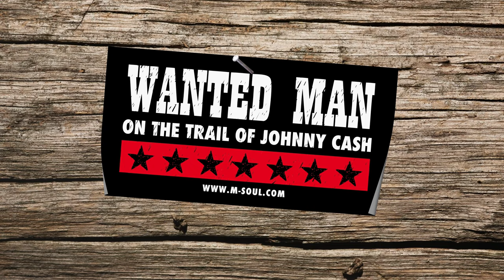Wanted Man On The Trail Of Johnny Cash- Teaser "Jackson"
"Jackson" New line up "Wanted Man On The Trail Of Johnny Cash".
with Ruby Marie (Telecaster and Vox), Yvan Keller (Drums),
Lionel Ehrhart (Bass and Vox)